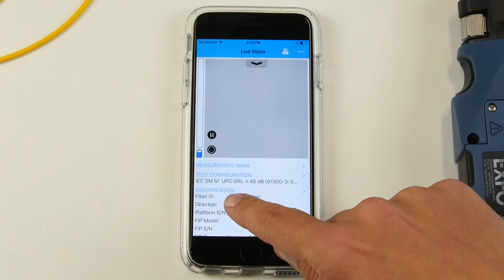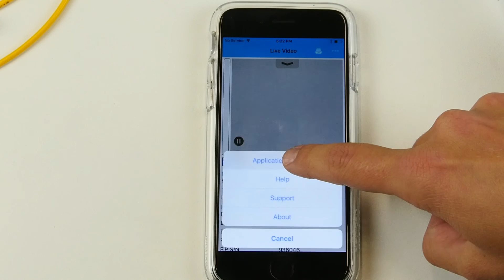ConnectorMax2 Configuration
How to configure the ConnectorMax2 application on an iOS device to use with a FIP-435B wireless fiber inspection probe.